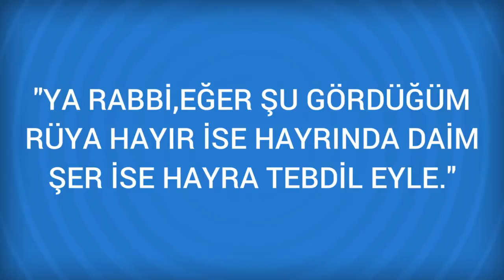Rüyada Esrar Görmek Ne Anlama Gelir, Ne demektir?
Rüyada Esrar Görmenin Anlamı Nedir? Öğrenmek için
Esrar Rüyada bir kisinin esrar kullanarak komaya girdigini görmek, bekledigi bir isin gecikecegine, esrar saticisi görmek, basarisizligindan dolayi duydugu büyük bir hayal kirikligina delalet eder. Bir baska rivayete görede: Rüyada uyusturucu kullanmak, rüya sahibinin dengesiz

Rüyada Ester (katır) Görmek (bir sonraki rüya).

Rüyada Esnemek Görmek (bir önceki rüya).